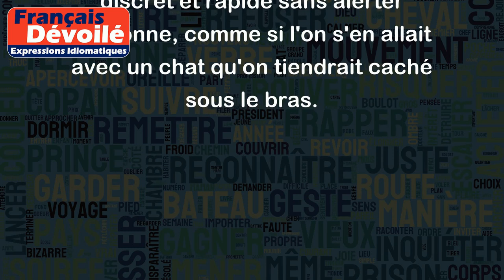Emporter le chat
L'expression "emporter le chat" est une manière particulière de dire "partir en catimini", "quitter discrètement" ou encore "s'enfuir incognito" d'un lieu donné sans attirer l'attention.
Par exemple:
- Pour éviter les embarras, Georges a choisi d'emporter le chat avant que quelqu'un ne le voie.
- Je ne veux pas laisser de trace de mon évasion, alors je vais emporter le chat de la maison du voisin.
- Marie n'était pas satisfaite de sa soirée chez ses amis, elle a donc décidé d'emporter le chat et de partir sans dire au revoir.
Dans tous ces exemples, on remarque que l'expression "emporter le chat" est utilisée pour signifier un départ discret et rapide sans alerter personne, comme si l'on s'en allait avec un chat qu'on tiendrait caché sous le bras.